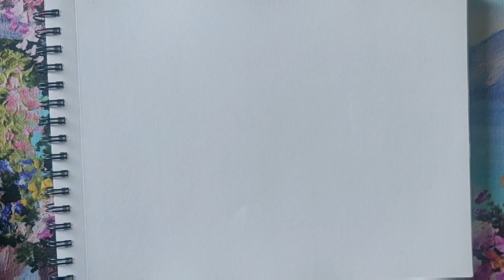Ballpoint pen art of Harry Potter